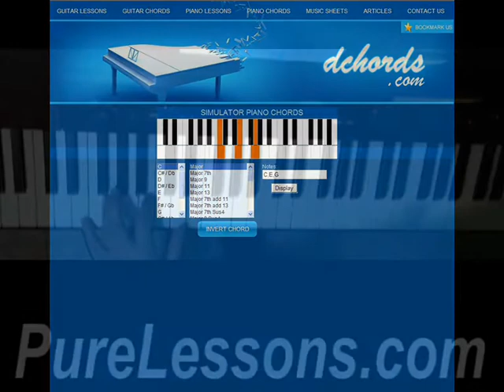How To Play Sex on Fire (Kings Of Leon) On Piano - Lesson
Free Piano Lesson Lessons Tutorials Music Sheets Notes Version Sheets pianoletters chords tablature guitar sheet cover